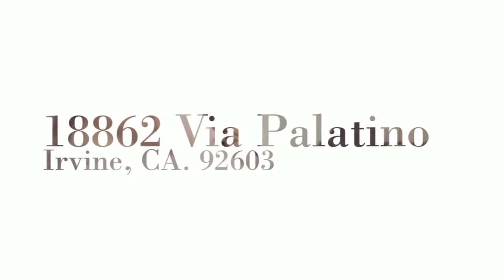U.S.A. Irvine California Homes for Sale - 18862 Via Palatino, Irvine CA by Cindy Hanson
BED / BATH: 5/3
SQFT: 2,852
LOT: 6,970
GARAGE: 2/Attached
YEAR BLT: 1970

Welcome to Turtle Rock in Irvine! This light and bright cul-de-sac home has 5 bedrooms and 3 baths all on a single story. This beautiful home was rebuilt in 2001, the high ceilings, large windows, skylights and indirect lighting in the living and dining rooms make for a spacious, open feel that you’ll love coming home to. The kitchen's granite countertops continue throughout the family room, which along with two bedrooms, all open on to a private courtyard with a fire pit so you can enjoy year round outdoor living. The backyard also offers a collection of fruit trees providing fresh fruit, and a putting green to sharpen your game. Turtle Rock is located in the heart of Irvine, and offers top-ranked school districts plus easy access to UCI and Concordia University. Nearby parks, golf, tennis, hiking and biking trails provide plentiful outdoor recreation activities.